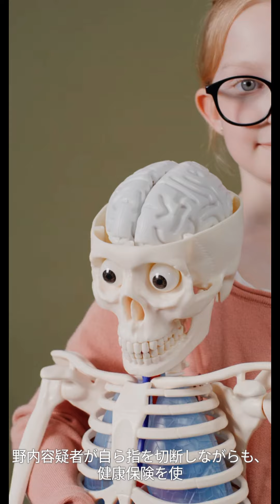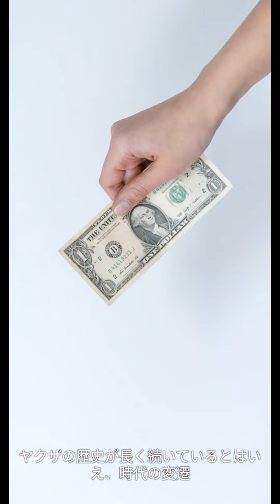弘道会ナンバー2の超大物ヤクザが“指詰め”で健康保険利用し逮捕…六代目山口組の関東進出を阻止する警察庁の意思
「指の一本でも持って来いや！」

　謝罪のため、けじめのため、自身の指を切断する“指詰め”。任侠映画でお馴染みの独特な“ヤクザの作法”にも変化が訪れているようだーー。

　10月10日までに、本来なら全額負担するべき医療費の4万5000円の支払いを免れた詐欺の疑いで、特定抗争指定暴力団六代目山口組弘道会若頭の野内正博容疑者ら3人が、岐阜県警に逮捕されたことがわかった。

「野内容疑者は、みずから指を切断したにもかかわらず、健康保険を使って診療を受けたということで逮捕されました。国民健康保険は、故意に負傷した場合は以前から適用されませんが、逮捕されたのは全国でも初めてだそうです。健康保険を適用できないケースはほかに、自殺未遂や酒酔い運転、過度な性行為などもあるそうです。よくあるのは、異物を使った自慰行為の最中に異物が自力で引き抜けなくなる例。こういう場合、自費診療を求められることが多いです」（社会部記者）

　野内容疑者は中学校卒業後すぐに組織へと入った。その後、現在六代目山口組の髙山清司若頭が組長を務める弘道会髙山組に入り、野内組を結成。2019年から三代目弘道会若頭になった。野内組は山口組分裂抗争では、全国で襲撃事件を起こしたことで知られる武闘派組織だ。

「今回の事件は2023年2月の受診分です。じつは野内容疑者は他人名義のETCカードを使って高速道路を利用し、通行料の割引を受けた詐欺容疑で9月18日に逮捕されています。10月9日ごろに処分保留で釈放されたのですが、翌10日までに今回の指詰めの件で逮捕されたというわけです。